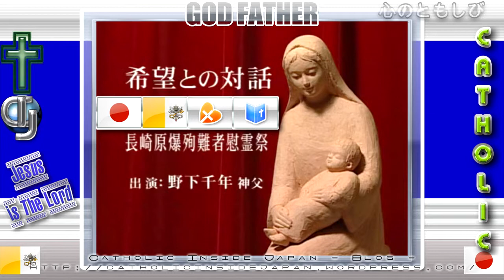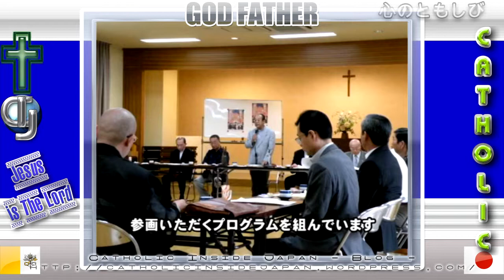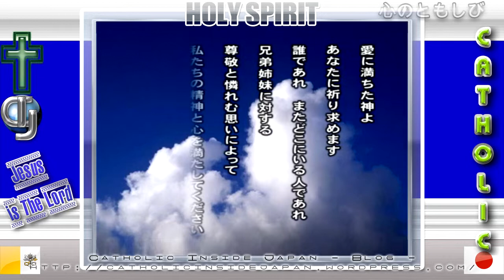長崎原爆殉難者慰霊祭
† Father, Son, Holy Spirit: God of Love and Truth.

Κύριε ἐλέησον, Χριστὲ ἐλέησον, Κύριε ἐλέησον.

Catholic Photos (1)!!!

Catholic Photos (2)!!!